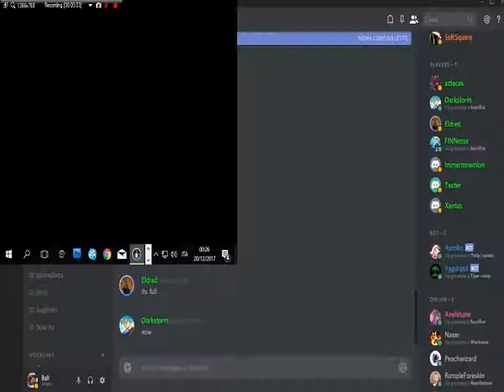Sacrifice 2v2 Match Per Ball and Char Darkstorm vs Char Finn and Str Axelshane 2017 12 20